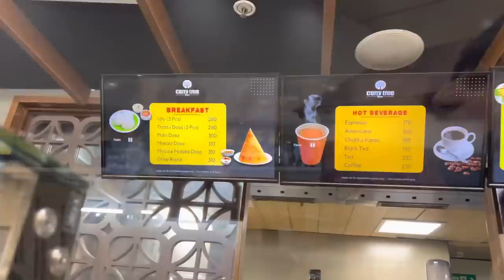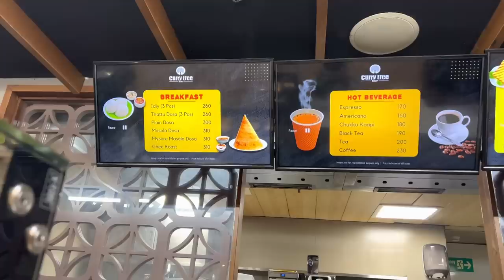Saudi Diaries 😍part 1 |Saudi Arabia| Jiddah| Anumol |Anukutty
Hi friends,

For businesses inquiries,please  contact

|| ANTI-PIRACY WARNING ||

This content is copyrighted to Anumol Anukutty official YouTube channel.Any unauthorised production, redistribution or re-upload is strictly prohibited. Legal action will be taken against those who violate the copyright on the same